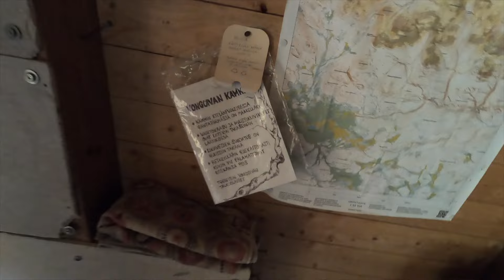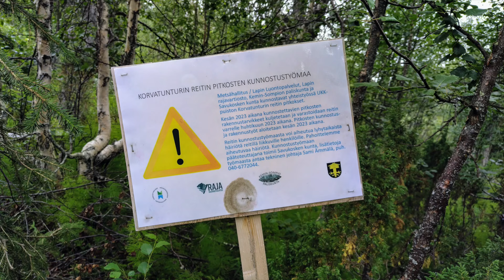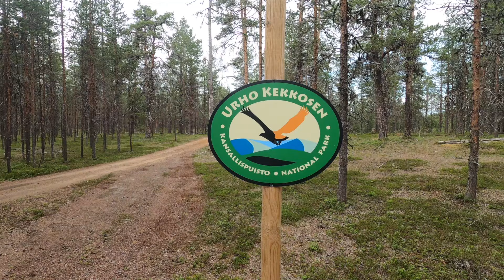Saariselkä 2024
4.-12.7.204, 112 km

4.7. Kiertämälaavu (alempi Kiertämäjärvi)
5.7. Osmonlampi
6.7.. Anterinmukka
7.7. Vongoivan kammi
8.7. Jaurujoki
9.7. Peuraselkä. Päiväretki Presidentinkuruun
10.7. Mantoselkä
11.7. Vieriharju, Kemihaara
12.7. Kutsutaksilla pois